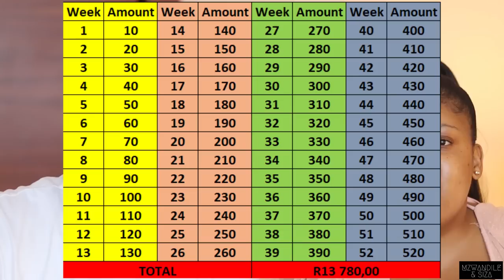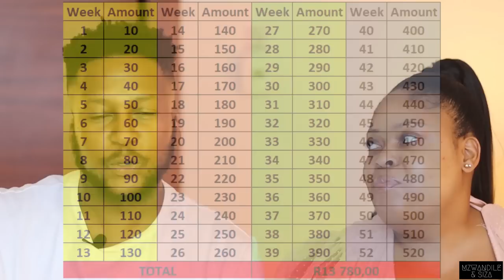2023 Savings Challenge | How To Save For Travelling | Mzwandile and Siza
In today's video we welcome the new year with a savings plan and some travel tips.